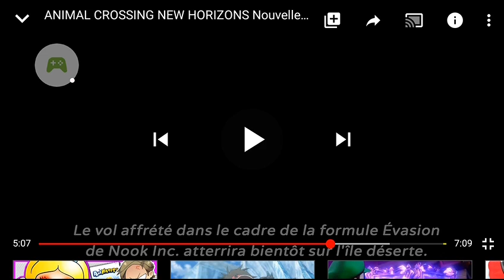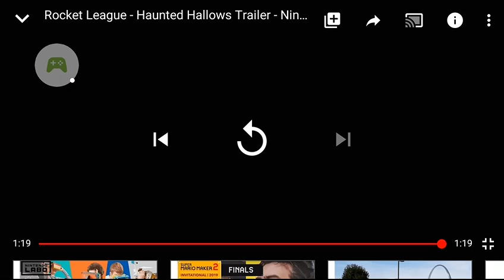VIDÉO RÉACTION #7 | Luigi's mansion 3, Animal Crossing New Horizons ...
La plus grande vidéo réaction de la chaîne !!!

Mes deux comptes Roblox :
- Tablette : zFoxyRos. zFoxyRos2.
- Téléphone : CaptainFoxyBros.

Mercredi : Une fois sur deux Smash
Samedi : Jeux Aléatoire
Et c'est que le Mercredi et le Samedi qu'il y a des vidéos !!!

Mon compte Twitter : @foxy_bros